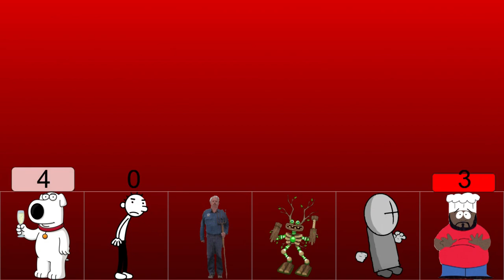Loyalty Voting 4